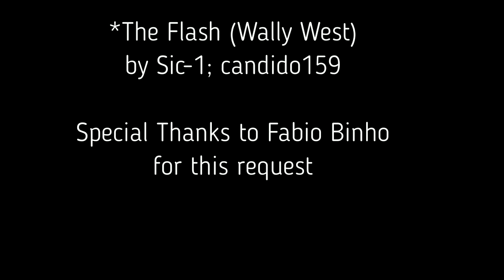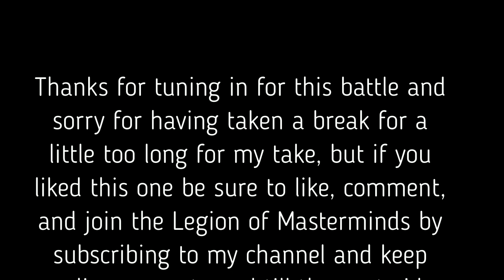Mugen Fighting Jam Madness: FLASH FIGHT!!! Barry Allen vs. Wally West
AS REQUESTED BY FABIO BINHO!
Who is the better Flash?
Barry Allen? or Wally West?